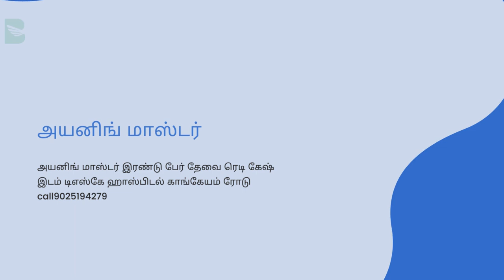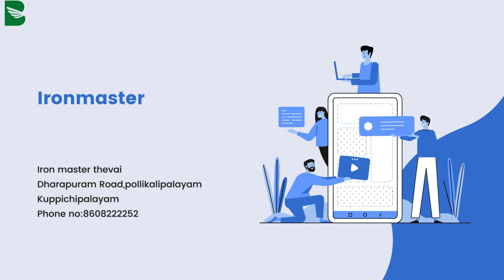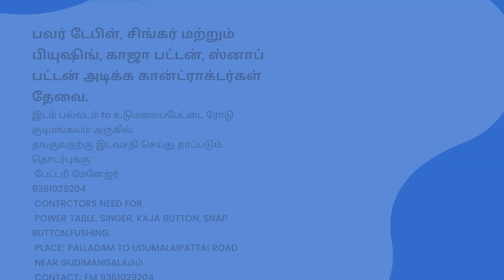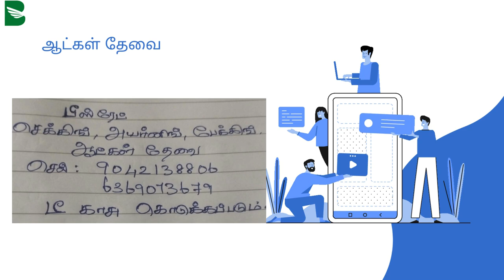?டெய்லர் தேவை அயன் மாஸ்டர் தேவை Honest Video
This video is showing டெய்லர் தேவை   but also try to cover the following subject:
-அயன் மாஸ்டர் தேவை
-யூசிங் தேவை
-பேக்கிங் தேவை

So you would like to know more about டெய்லர் தேவை, I did too and here is the result.
டெய்லர் தேவை intrigued me so I did some research and published this to YouTube .
Now that you have viewed my YT vid about டெய்லர் தேவை has it assisted?
Please 'like' the YT video to assist your friends looking for அயன் மாஸ்டர் தேவை or யூசிங் தேவை :)

டெய்லர் தேவை,அயன் மாஸ்டர் தேவை,யூசிங் தேவை,பேக்கிங் தேவை,செக்கிங் தேவை,கான்ட்ராக்டர்கள் தேவை,review டெய்லர் தேவை, honest opinion டெய்லர் தேவை,டெய்லர் வேலை தேவை